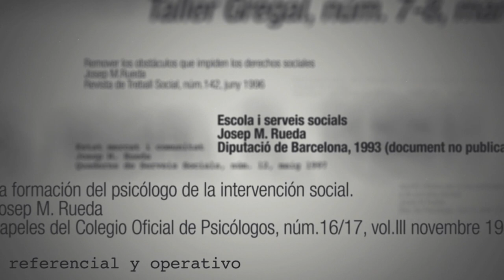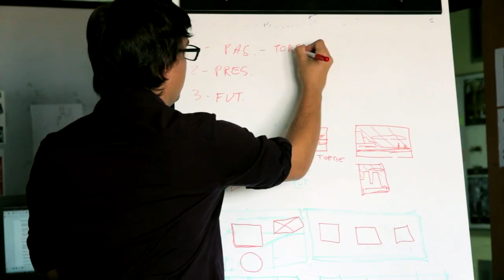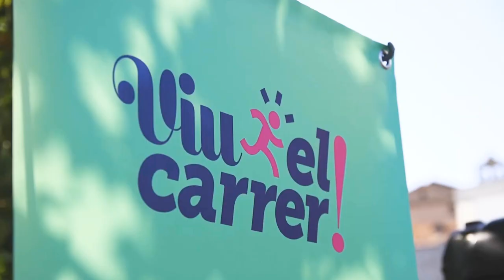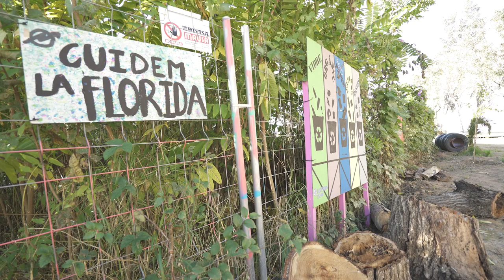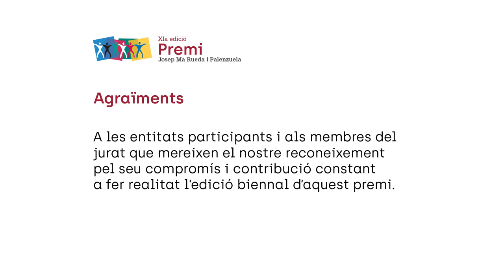Premi Josep Ma Rueda i Palenzuela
La Diputació de Barcelona presenta el lliurament de l’onzena edició del Premi Josep Ma Rueda i Palenzuela  per reconèixer projectes d'intervenció social al voltant de l'acció comunitària.